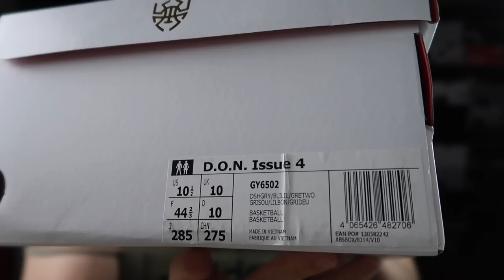BU YILIN EN HAFİF AYAKKABISI ! ALMADAN ÖNCE MUTLAKA İZLE‼️D.O.N ISSUE 4 PERFORMANS İNCELEMESİ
adidas don issue 4 basketbol ayakkabısı performans incelemesi